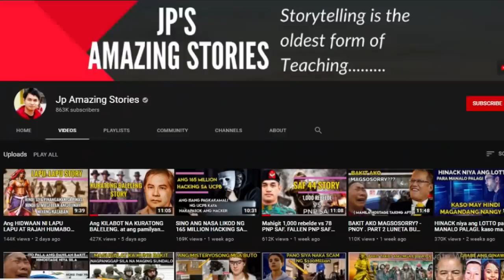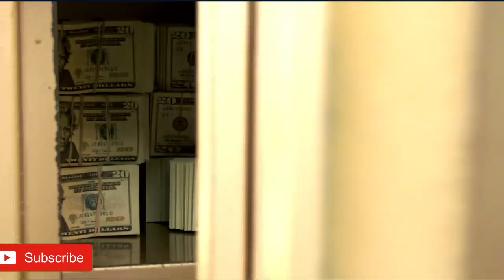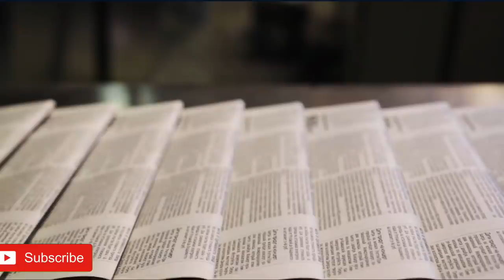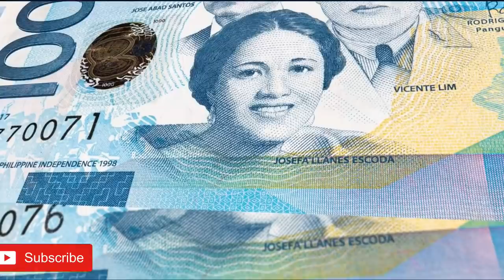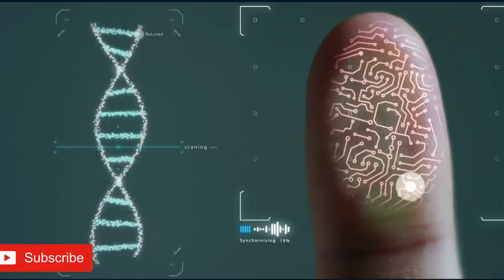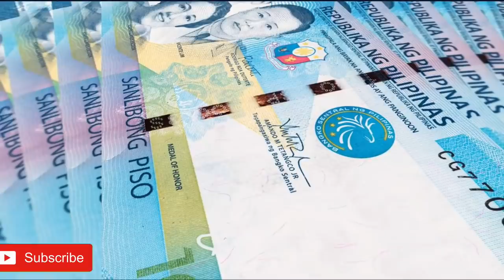Ang PINAKA KARUMAL DUMAL na BANK ROBBERY sa Pilipinas. RCBC CABUYAO MASSACR3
NO HUMAN AND ANIMALS WERE HARMED IN THIS VIDEO. THIS IS JUST PURE ILLUSTRATIONS